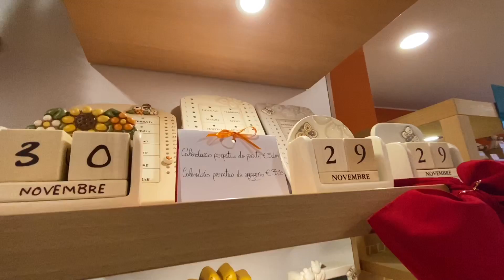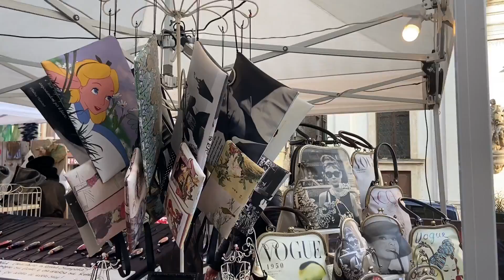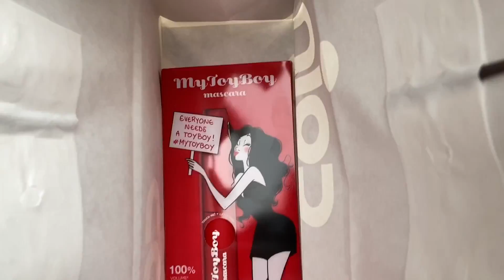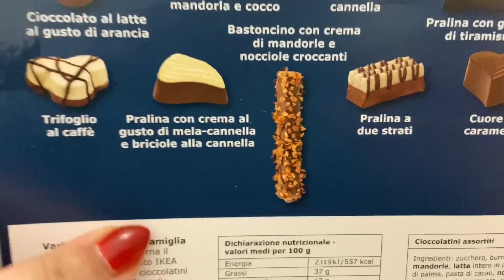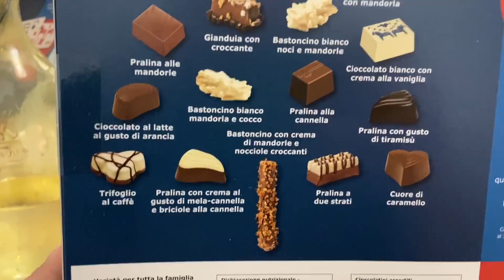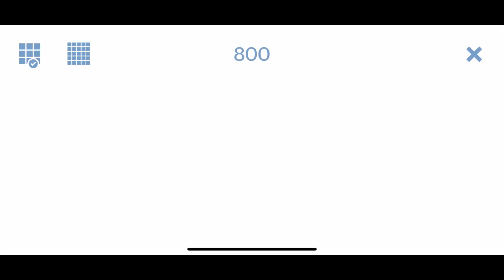Vlog 30/11-1/12 | giornate intense 💪🏻 | LaRo😻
Link alla ragazza che mi segue sempre e mi ha fatto venire voglia di prendere il mascara

Spero di avervi tenuto compagnia e di avervi strappato un sorriso 🥰

Ciao Amicetti 😸😸😸